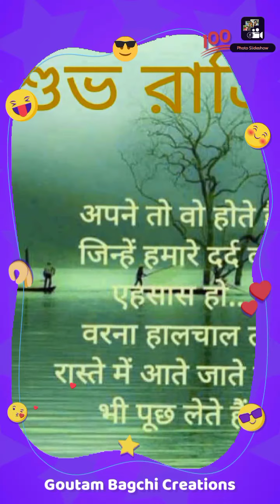My creations for my Channel, Questkon Marketing Channel .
Myself Goutam Bagchi, Maheshpur , Ghoshpara, Malda, Owner of this Channel, Questkon Marketing Channel , Campaign strategy including planning to promote my creations on you tube Channel. I make this video recording.